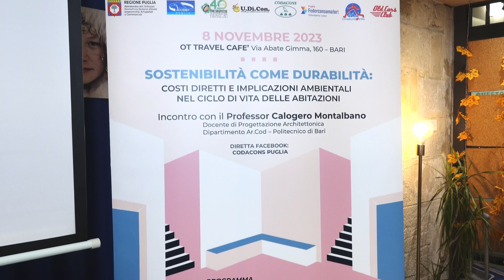SOSTENIBILITÀ COME DURABILITÀ INTERVENTO DARIO DURSO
SOSTENIBILITÀ COME DURABILITÀ: COSTI DIRETTI E IMPLICAZIONI AMBIENTALI NEL CICLO DI VITA DELLE ABITAZIONI
INTERVENTO DARIO DURSO
CODACONS

REALIZZATO  NELL’AMBITO DEL PROGRAMMA DI INIZIATIVE PER LA TUTELA DEI CONSUMATORI 2022/2023 REALIZZATO CON FONDI DELLA REGIONE PUGLIA